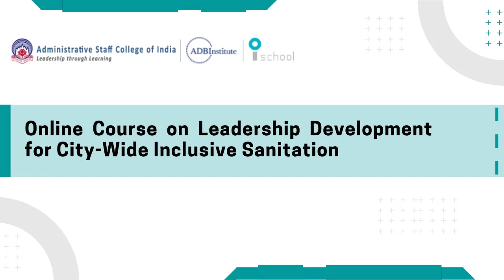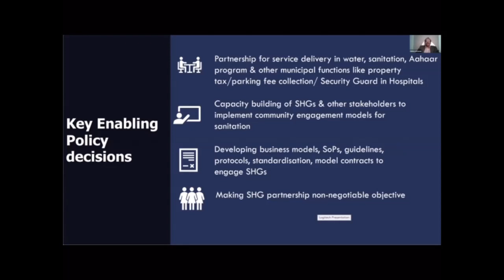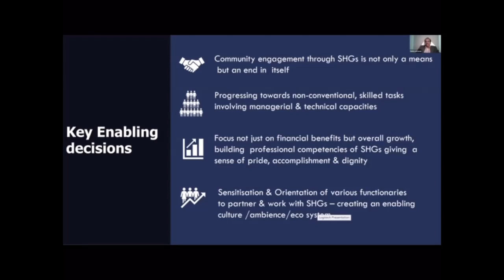23 Key policy decision and enabling decision in Odisha